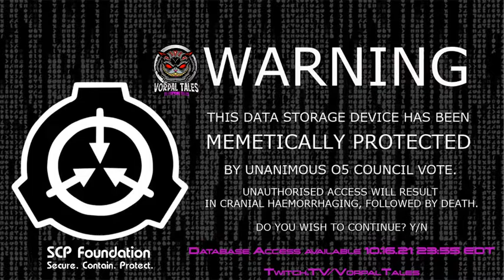Solemn Vale: Seasons of Strange - Sitting Up - Evening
Join Narrator Tyler (@EldritchEchoes), along with players Ambrose (@AmChangeling), Eric (@MaroronRecluse), Kay (@PuppyLover12397), Savannah (@MissMissEmoFox), Erin (@GreatKtulu) and Rachel (@Stolen_Fires) where the shadows run deep and the woods cling to something earthly and ancient that the rest of the world has forgotten—but the residents of Solemn Vale remember.  Watch us play live late Monday night

Skip Intro: 0:11:35